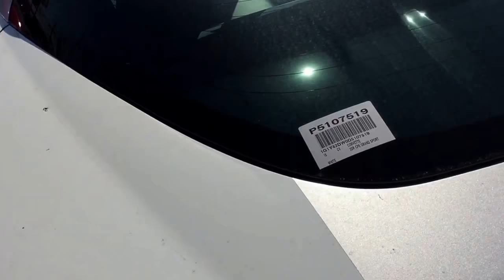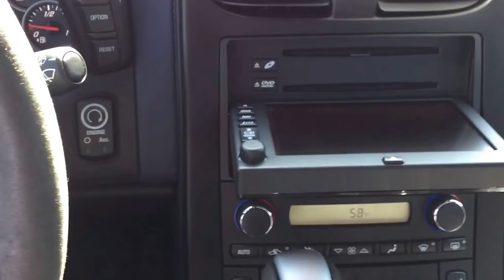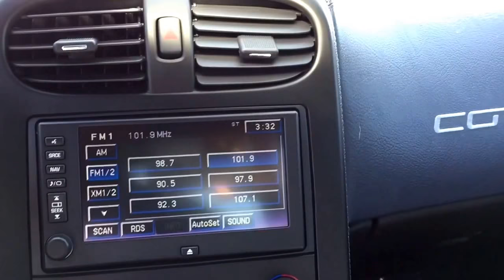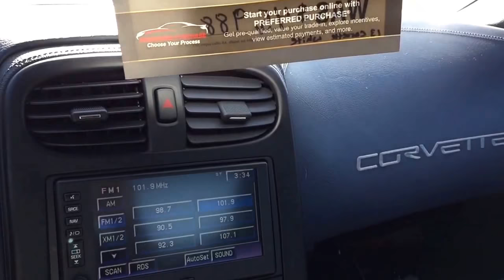2013 Chevrolet Corvette Grandsport